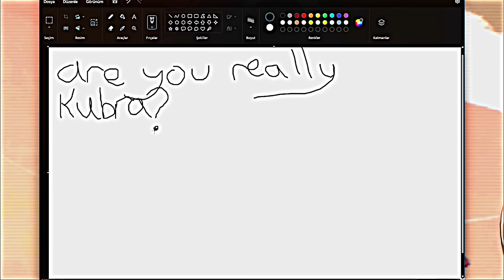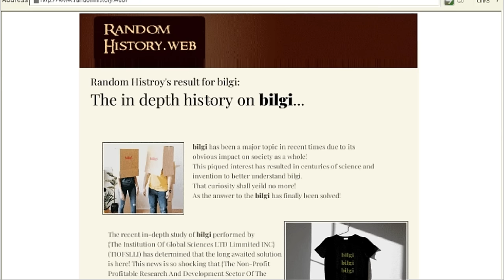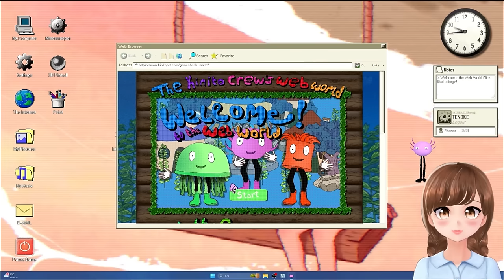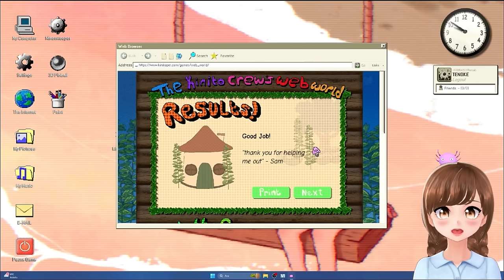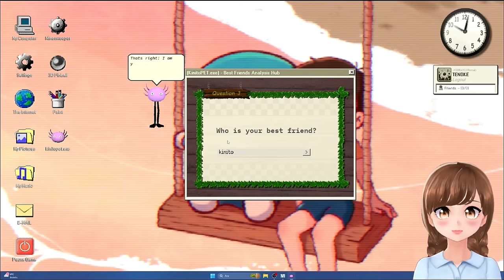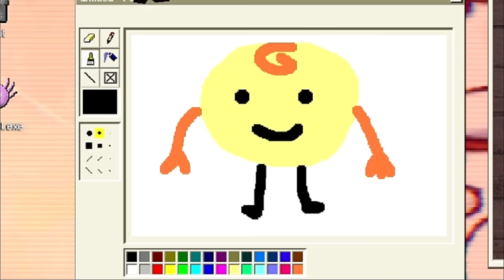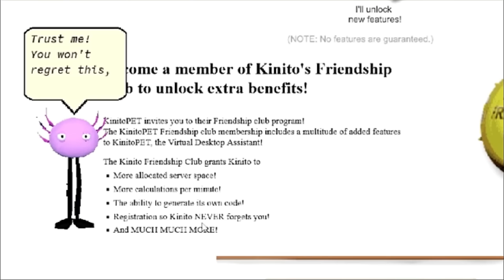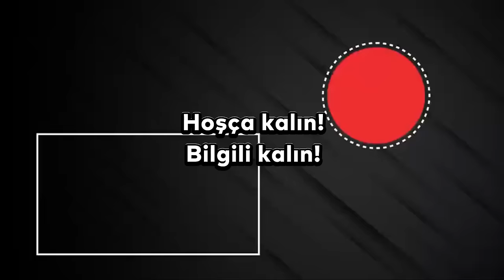YÜZÜMÜ GÖSTERDİ!😱 Virüslü Oyunu İndirdim!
Herkese selam! 👻

Bu videomuzda virüslü ve çok tehlikeli olduğu söylenen o oyunu, "Kinito Pet" i oynadım! Gerçekten bayağı gerildiğim anlar yaşadım. Umarım siz de severek izlersiniz! 💛

Song : Signal To Noise by Scott Buckley

-Bilgi Camiası

-video etiketleri-
kito pet türkçe
kito pet full game
kito pet animation
kito pet secret ending
kinito pet all endings
kinito pet all easter eggs
kinito pet all secret files
kinito pet address
adal kito pet
axolotl kito pet
kito pet all secrets
kinito pet biggest fear
kito pet bad ending
kito pet best ending
kito pet bütün sonlar
baldiback kito pet
kito pet camera
kito pet ending
kito pet exe
kito pet endings
kito pet true ending
kito pet all ending
kinito pet funny moments
kinito pet full playthrough
kinito pet face reveal
kinito pet funny memes
kinito pet gizemleri
kinito pet oynadım
kinito pet virüs
kinito pet exe
sonic exe
virüslü oyun
kinito pet bilgi camiası
bilgi camiası yüzü
kinito pet sonu
kinito pet iyi son
kinito pet tüm sonlar
kinito pet kamera
kinito pet ev adresi
kinito pet adres
kinito pet korku